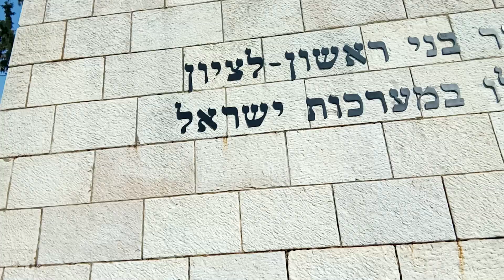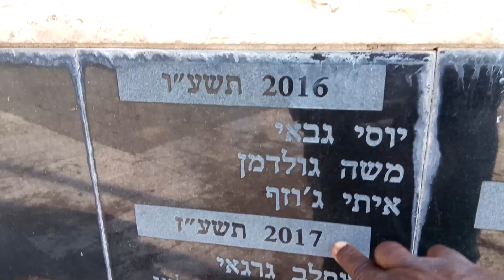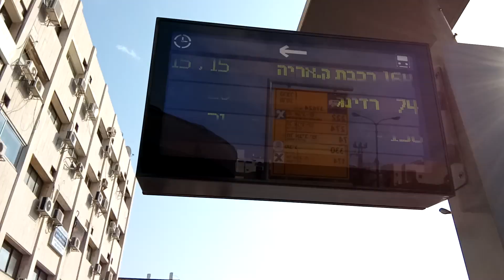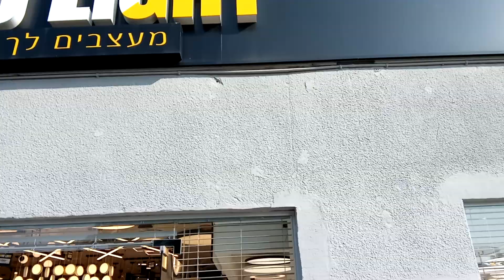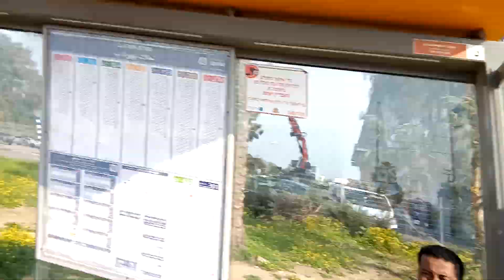,THE 23KM WALKING CHALLENGE AND ALL THIS HAPPENED PART 4